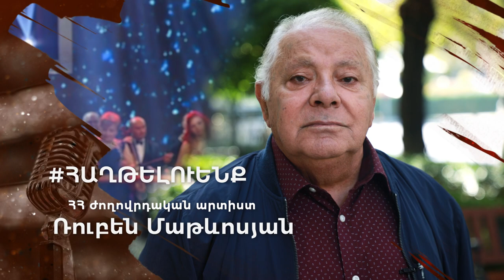«Տղե՛րք, Հայրենիքը ձեր կարիքն ունի». Ռուբեն Մաթևոսյան